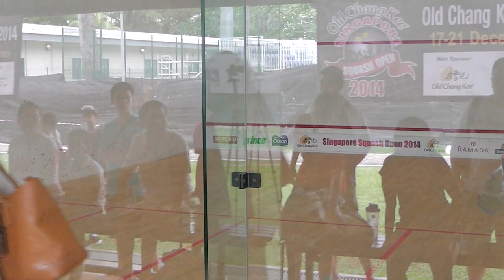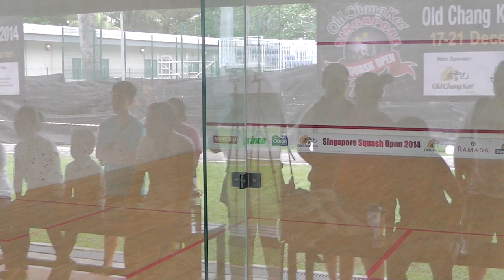SingOpen 3/4 playoff vs YuNgChen G3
Singapore Squash Open 2014 (AJSS Gold Event)
Girls Under 13 - playoff for 3/4 position
Renee Wu vs Yu Ng Chen
Game 3